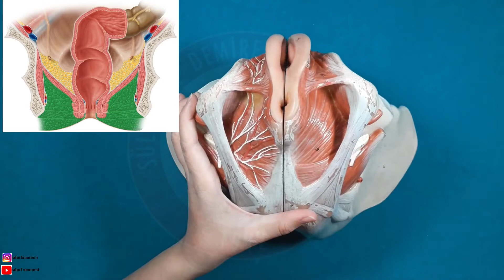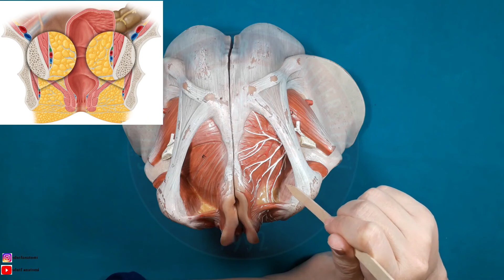Fossa Ischioanalis ve Canalis Pudendalis Laboratuvar ve Teorik Dersi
Tıp, Diş Hekimliği, FTR, Sağlık Bilimleri Fakülteleri, Ebelik, Hemşirelik vb. bölümler için anatomi maketleri üzerinden fossa ischioanalis ve canalis pudendalis. Anatomi Laboratuvarından teorik ders anlatımı ile birlikte.